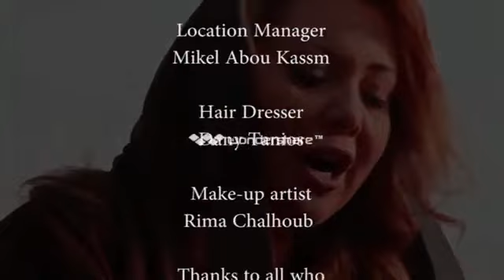Maria Mattar sing Ave Maria Composer Elias Rahbani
Ave Maria Performed by the Soprano Maria Mattar composer Elias Rahbani
In this special rendition of Elias Rahbani's Ave Maria, I have the honor of interpreting one of the most beloved sacred pieces of music. Rahbani's composition blends spiritual depth with the beauty of Lebanese music, making this version of Ave Maria truly unique.
This performance is a tribute to the divine and a reflection of the emotional richness that Elias Rahbani poured into his work. I hope it resonates with you and brings peace to your heart.